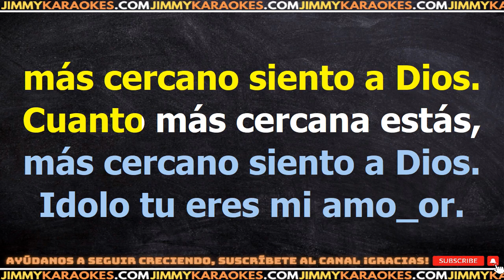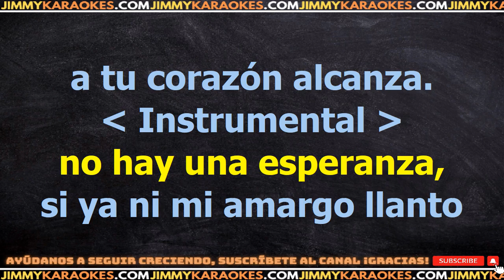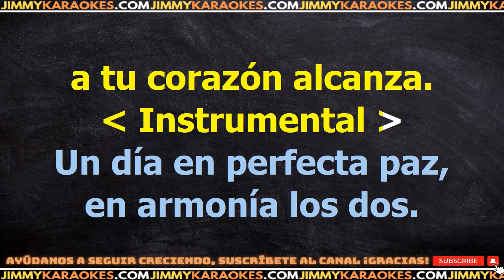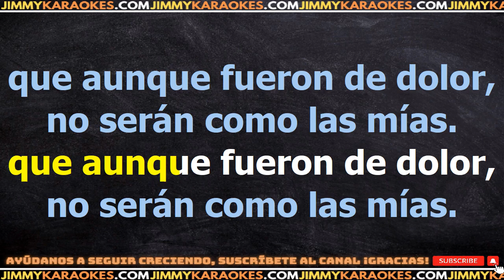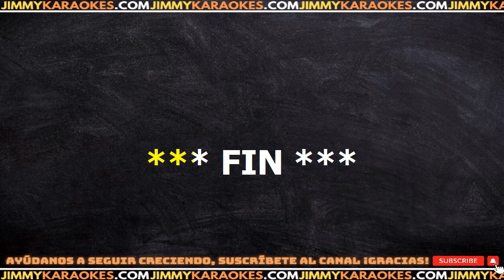Nicanor Casas Idolo KARAOKE